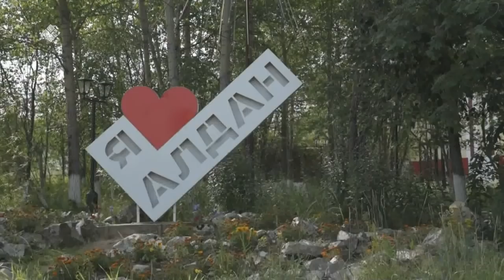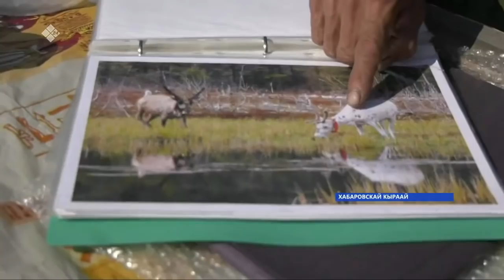«Саха сирэ» информационнай биэрии. Балаҕан ыйын 10 күнэ, 20:30ч.